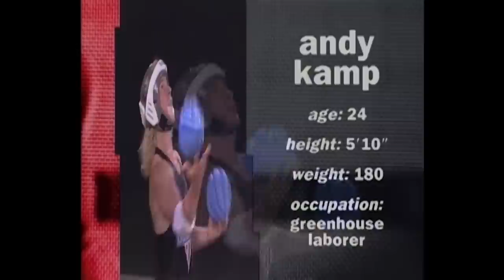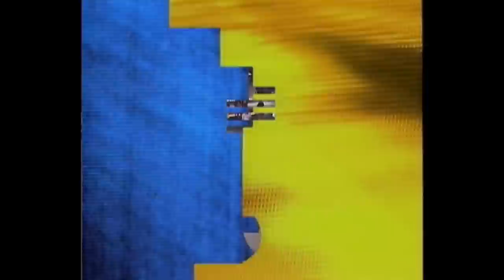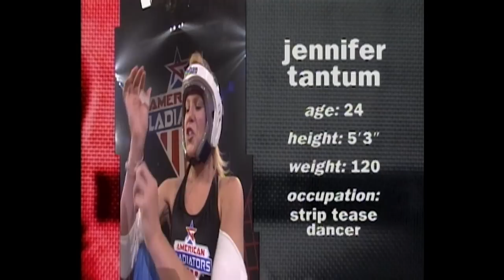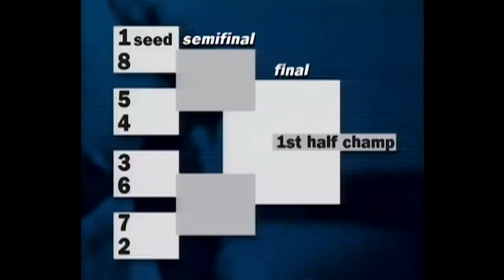A Controversial Round Of Assault | American Gladiators | Full Episode | S05E04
In the men’s competition, it’s Andy Camp, a greenhouse laborer from East Alton, Illinois, against Sean Goodwill, a clothing salesman from Newport Beach, California. In the women’s round, it’s Jennifer Tantum, a strip tease dancer From Cranberry, New Jersey, vs. Cathleen Scarvers, a firefighter from North Hollywood, California.

Whiplash: The contender and Gladiator each hold one end of a double triangle apparatus, known as the “dog bone”. They must each attempt to have the other either let go of the “dog bone”, or exit the ring.

Sky Track: The contenders and a Gladiator race around an inverted track, using velcro attached to their hands and feet.

Swingshot: The contenders bounce with bungee cords to try and retrieve colored balls for points, while the Gladiators try to disrupt them.

Tug-O-War: The Gladiator and contender face off in a tug-of-war while standing on tilting platforms.

Gauntlet: The contender needs to run through a half-pipe, with five Gladiators trying to stop them using handheld pads.